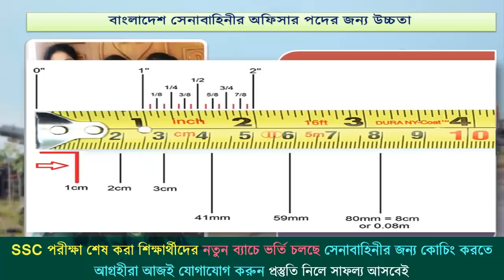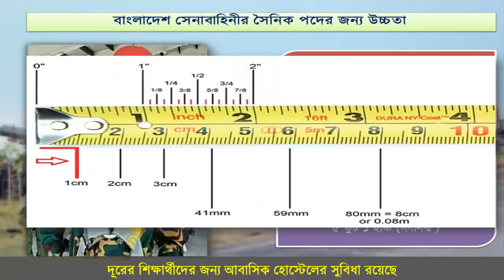সেনাবাহিনীর চাকুরিতে উচ্চতা যত দরকার !! অফিসার ও সৈনিক পদের উচ্চতা !! =Bangladesh Army Height Video